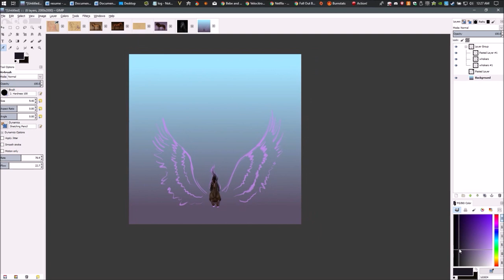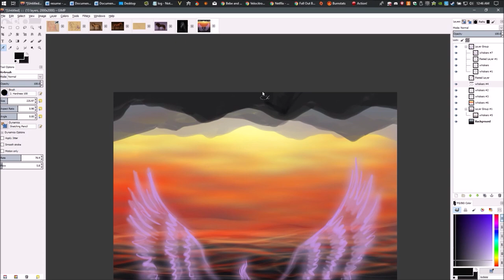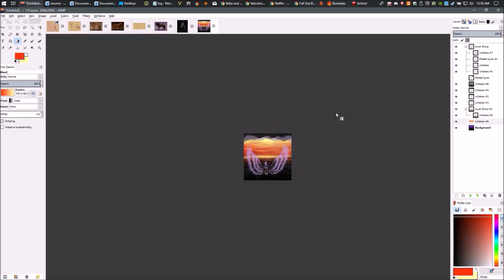SpeedPaint: 40mins Inverted Pegasus